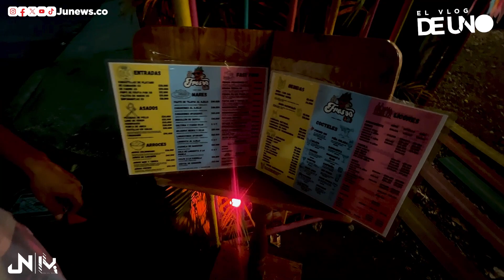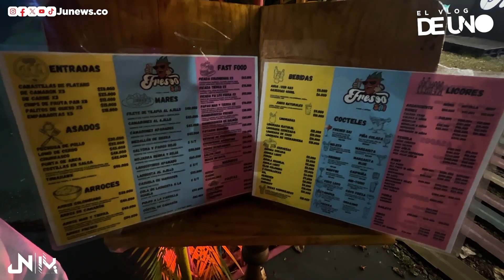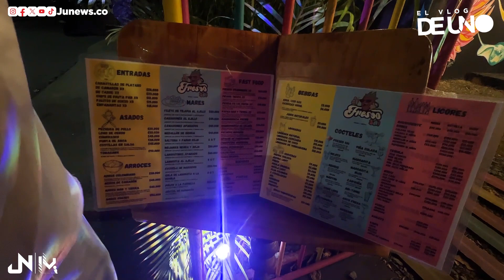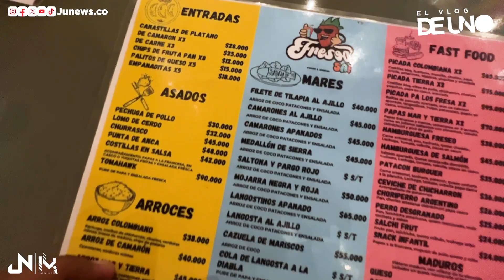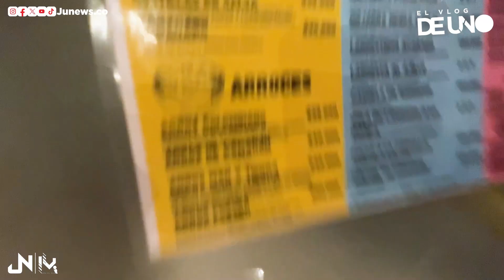🍹🍓 VlogDeUno #02 Una cita con sabor a fresa / FreseoSai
Freseo Sai, el lugar más colorido de San Andrés para compartir con familia y amigos tomando soda y probando los mejores platos.